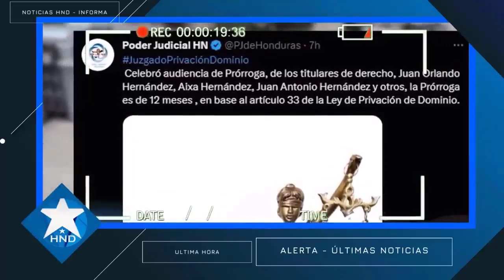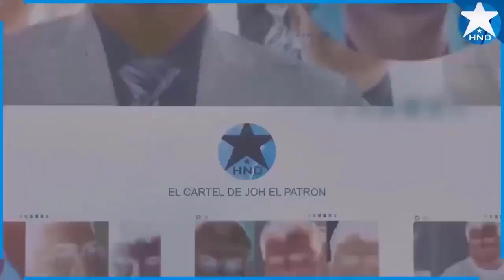Noticias Honduras 23 de agosto 2023, Ultimas Noticias Honduras 23 de agosto 2023, HONDURAS HOY